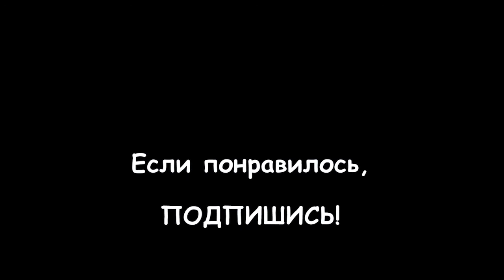130. АНГЛИЯ: ЛОНДОН: Хотите покупаться в центре Лондона? Идите в Гайд Парк!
130. АНГЛИЯ: ЛОНДОН: Хотите покупаться в центре Лондона? Идите в Гайд Парк!

Сегодня рассказываю, где в Лондоне можно покупаться, не выезжая из города.

В самом сердце британской столицы есть пляж, о котором не знают даже сами лондонцы (ну большинство из них - точно)!

Гайд-парк (который находится совсем недалеко от королевской резиденции - Букингемского дворца - самый огромный парк в Европе) принимает гостей и жителей Лондона на пляж своего озера, под названием "Серпентин".

Пляж под открытым небом в Англии называется Лидо (LIDO). Здесь за небольшую плату, в 5-6 фунтов, можно целый день загорать и купаться в озере, в условиях дикой природы - вместе с лебедями и утками...

Конечно, пляж подойдет не всем, а только тем, кто не боится илистого дна и привык плавать в диких лесных озёрах и речках. Тем не менее, такое место, где можно охладиться во время знойной жары, в Лондоне есть!